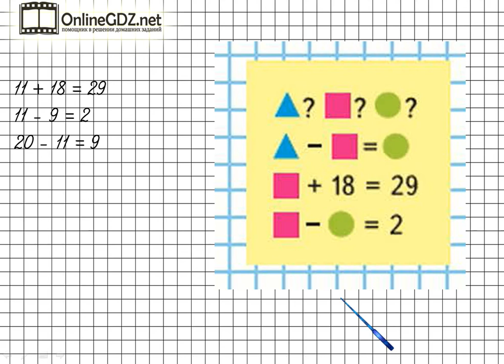Страница 68 Задание на полях (2) – Математика 4 класс (Моро) Часть 1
Для выполнения задания на полях на странице 68 вам нужно владеть навыками устного счета в пределах 100, уметь находить неизвестные компоненты сложения и вычитания. Предлагаем вам посмотреть наше видео с решением.